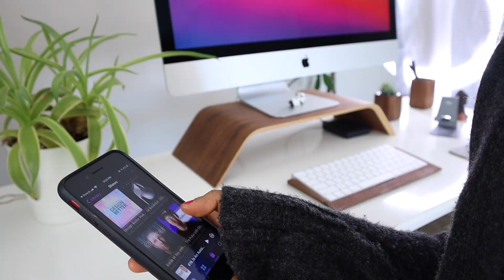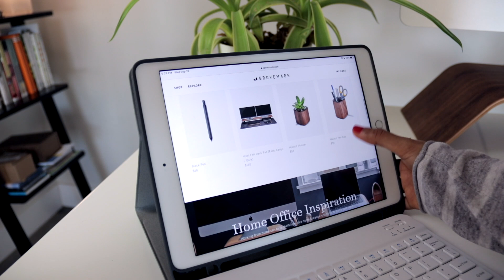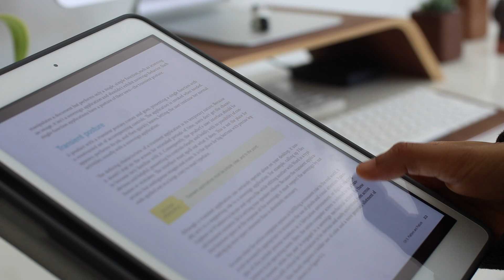Product UX Designer | Work From Home Setup - Workspace + Desk Tour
A tour of my minimalist WFH office setup and desk tour from a senior product designer and content creator.

〰PRODUCT LINKS〰

〰TIMESTAMPS〰
00:00 - Intro
00:41 - Computer upgrade
00:54 - Grovemade accessories
01:08 - Monitor stand
01:30 - Keyboard tray
01:50 - Mouse pad
02:00 - Plants
02:17 - Filing cabinet
02:31 - Pen holder
02:37 - Baby Buddha
02:48 - iPad Case
03:00 - Sidecar second monitor mode
03:24 - WD Elements HD
03:43 - Autonomous Sit/Stand Desk
04:28 - Desk cable management
04:41 - Blue yeti mic
04:55 - Ladder bookcase
05:46 - Watch the next video!

〰ABOUT ELIZABETH〰
⊚ 14 years as a Product (UI/UX) Designer
⊚ Founder of DesignerUp the first Mindful Product Design (UI/UX) School
⊚ Trained teacher
⊚ Youtube creator
⊚ Author